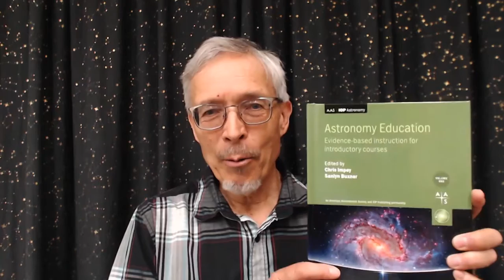Author Spotlight with Chris Impey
Author Spotlight with Chris Impey, Distinguished Professor of Astronomy and Associate Dean of the College of Science at the University of Arizona. This book focuses on the practical implementation of evidence-based strategies for teaching astronomy, supported by research literature. Chapter topics include an overview of learner-centered theories and strategies for course design and implementation, the use of Lecture Tutorials, the use of technology and simulations to support learner-centered teaching, the use of research-based projects, citizen science, World Wide Telescope and planetariums in instruction, and many other useful tools and methods.

Useful links:

Read the book (you can download the first chapter for free)